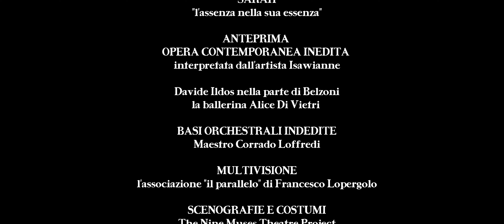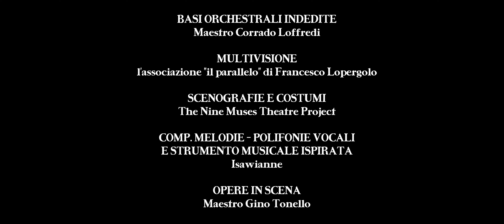Demo Anteprima Opera contemporanea Sarah "l'assenza nella sua essenza"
@Isawianne interpreta Sarah Parker Brown, moglie del famoso esploratore padovano Giovanni Battista Belzoni.
Nell'opera Sarah apprende la triste notizia della morte del marito.